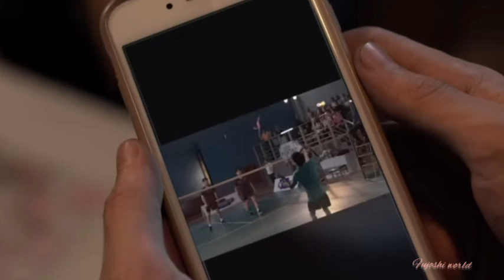Last Twilight | Thai bl | Epi-1 | hindi explanation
In this video I'll give hindi explaination of Thai Bl series " Last Twilight"